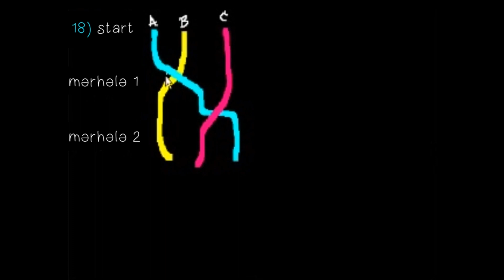Riyazi misallar 79